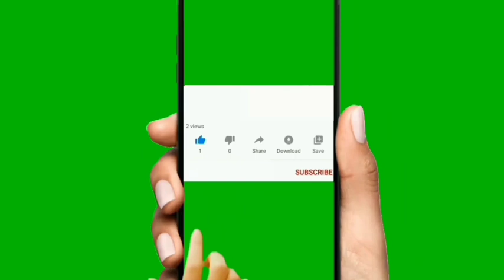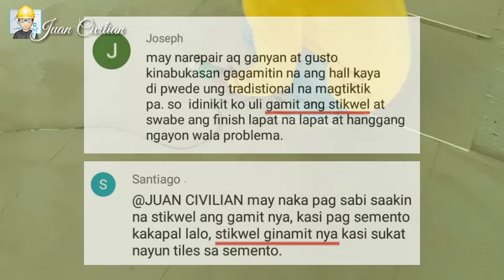STIKWEL AT PATCHING COMPOUND / SKIMCOAT ANG KATAPAT SA TILES NA NATUTUKLAP AT KAPAK?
Alamin kung pwede nga bang solusyon ang stikwel, patching compound at skimcoat sa mga natutuklap at kapak na tiles. 👷‍♂👷‍♀

2*4 tiles installation on wall,